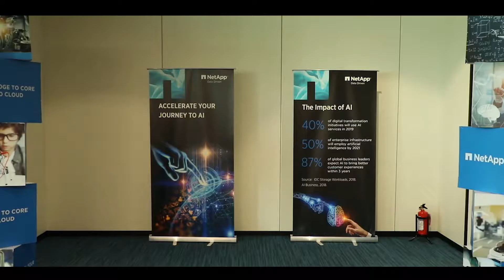Vishal Dhupar, MD, NVIDIA, on how the DVC can help companies with AI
Vishal Dhupar, Managing Director, South Asia at NVIDIA on the vision that he has for Nvidia’s partnership with NetApp at both a global and a national level while focusing on the reference architecture that both companies have put in place.